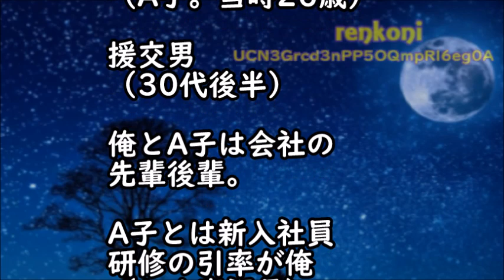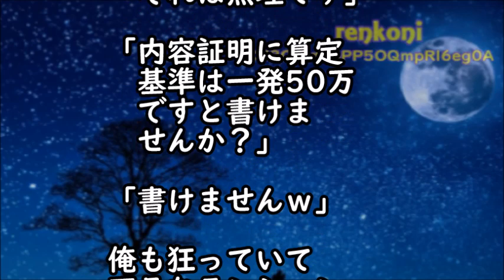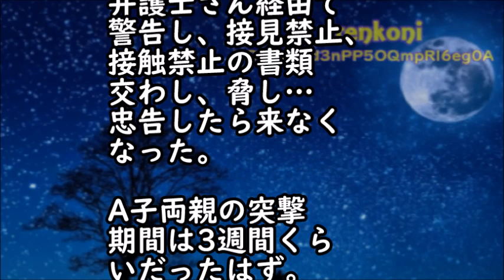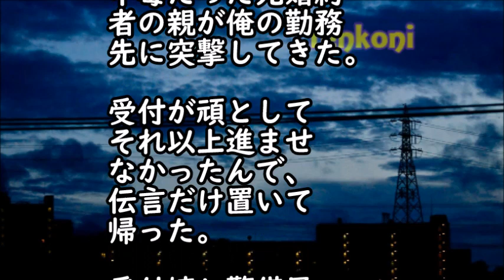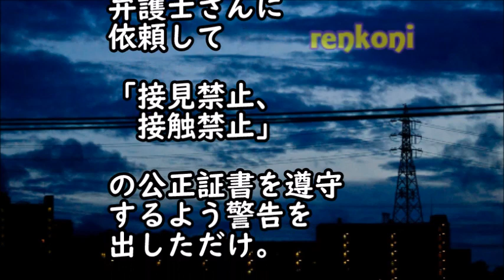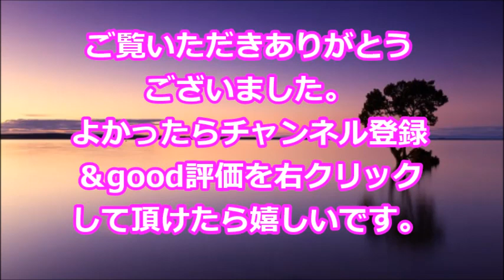【修羅場な話】婚約したあと婚約者が出会い系サイトで援助交際をしていたことが発覚したんだがｗ【renkoni衝撃！スカッと修羅場体験】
関連動画
・兄夫婦『同居するから脛かじりは出て行け』母「穀つぶしは出て行け！」私「…」 → 私「自分の稼ぎで買ったものは全て持って行くから」兄夫婦『どうぞどうぞｗ』 → 結果…【ドロスカ人間模様】

・スカッとする話　私の事を新人と勘違いした派遣スタッフが、鬼の形相で命令してきた。→1時間後、その事を知った社員さん達は…【スカッとブレイク】

・【スカッとする話】社長の甥Aのミスが俺の責任に！社長「お前クビ！」俺「そうですか…では退職します」A「ざまぁｗ」後日…A「部署が回らない！なんとかしろ」俺「御社とはもう関係がありませんが？」【スカッと倶楽部】

・【修羅場】持ち主の許可を得て、チェーンソーで切り倒された桜の樹を薪ストーブ用に細かくしてると警察がやってきた！事情説明していると…「そんな話し聞いていない！」とどうやら通報したらしい近所マ